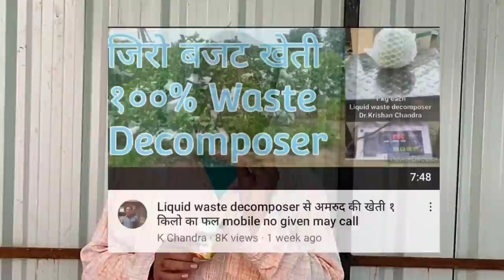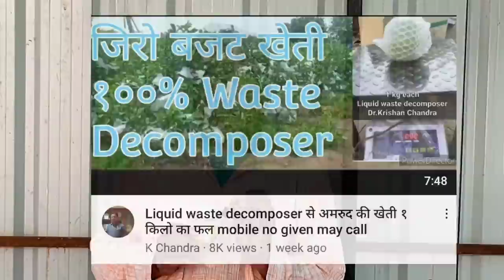268. 8 एकड़ से 60 लाख का अमरूद! कैसे संभव है?